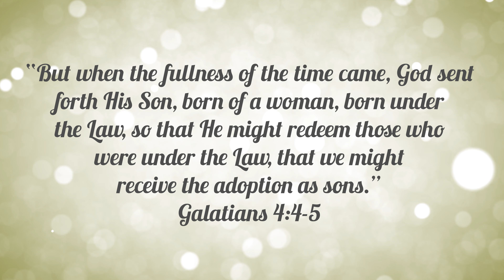24 Days to Christmas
Watch and share the sixteenth video of the series: "Countdown to Christmas: A Season of Hope and Joy!"

In this video, Douglas Pereira presents Christmas as a yearly reminder that in God's calendar there was a right time for saving the human being.